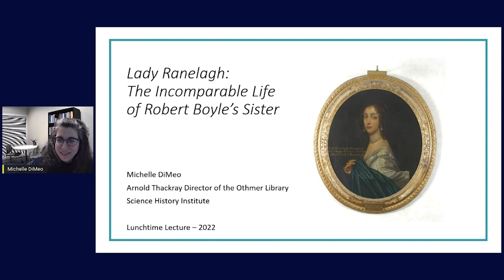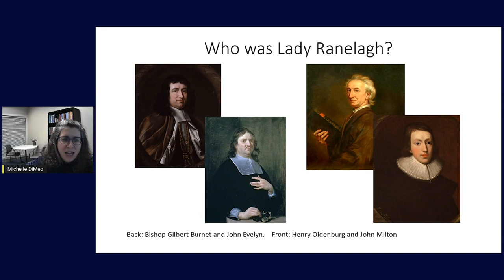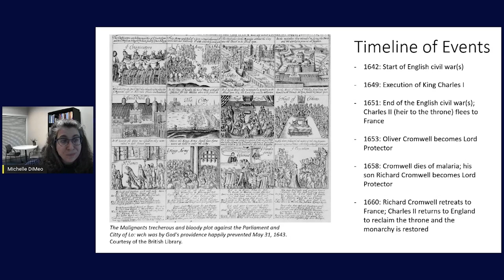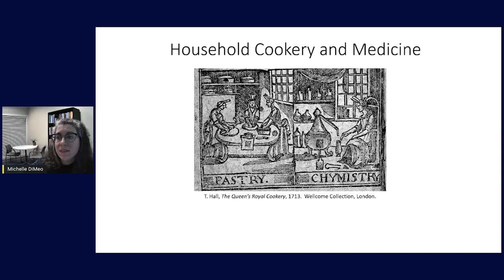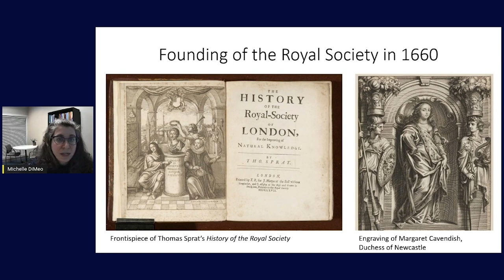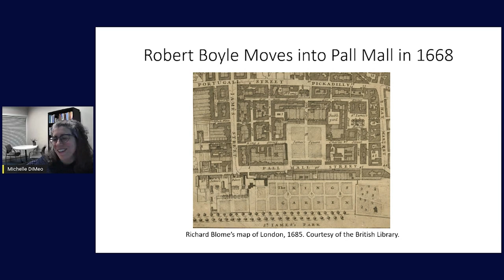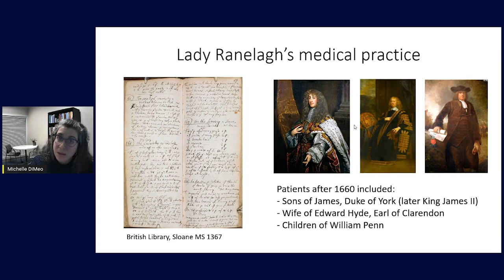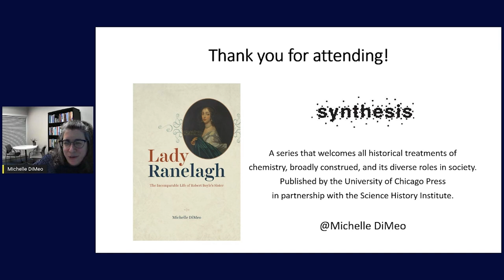Lady Ranelagh: The Incomparable Life of Robert Boyle’s Sister | Lunchtime Lecture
Join Michelle DiMeo, author of Lady Ranelagh: The Incomparable Life of Robert Boyle’s Sister, as she discusses her book and the research behind it that brings a fuller portrait of Lady Ranelagh to light and re-creates the intellectual life of one of the most respected and influential women in seventeenth-century Europe.

About the speaker: Michelle DiMeo is the Arnold Thackray Director of the Othmer Library at the Science History Institute. She is the author of Lady Ranelagh: The Incomparable Life of Robert Boyle’s Sister (University of Chicago Press, 2021), part of the Institute’s Synthesis book series.